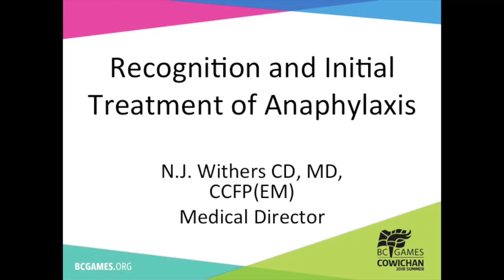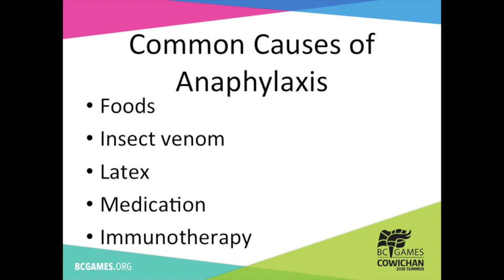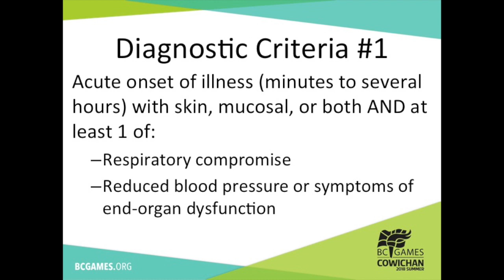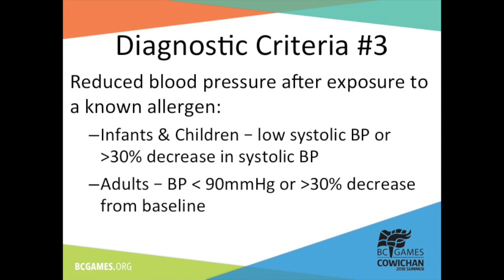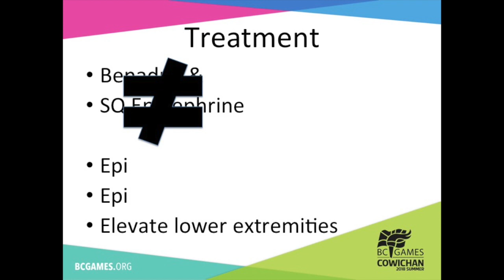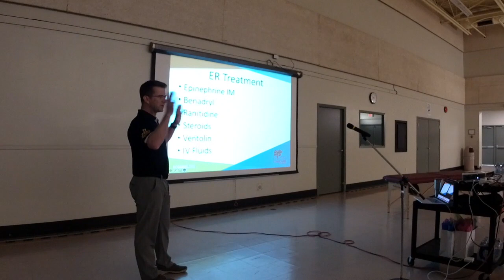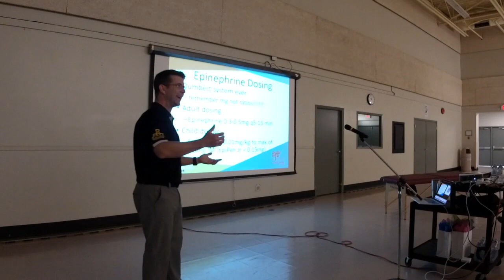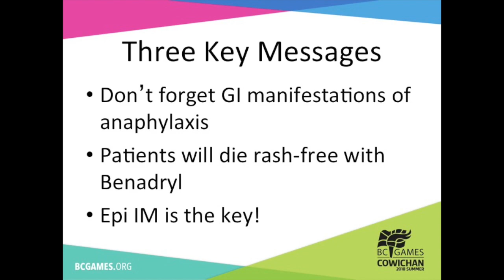Anaphylaxis Recognition and Treatment by Dr. NJ Withers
This video is about Anaphylaxis Recognition and Treatment by Dr. NJ Withers